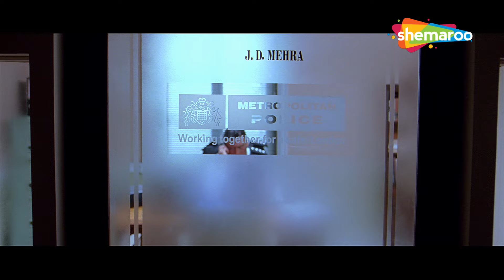Govinda Comedy - तुम्हे विदेश मे आके भी देसी लड़की चाहिए | Best Comedy | गोविंदा की लोटपोट कॉमेडी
Govinda's unmatched talent and comic timing have made him a favorite among audiences. Relive the laughter, energy, and entertainment with this compilation of his best comedy scenes.

गोविंदा की बेजोड़ प्रतिभा और कॉमिक टाइमिंग ने उन्हें दर्शकों का पसंदीदा बना दिया है। उनके सर्वश्रेष्ठ हास्य दृश्यों के इस संकलन के साथ हंसी, ऊर्जा और मनोरंजन का आनंद लें।

Movie - Bhagam Bhag
Director - Priyadarshan
Producer - Sunil Shetty, Dhilin Mehta

फिल्म-भागम भाग
स्टारकास्ट: अक्षय कुमार, गोविंदा, परेश रावल, लारा दत्ता, राजपाल यादव, जैकी श्रॉफ, अरबाज खान, शक्ति कपूर
निर्देशक - प्रियदर्शन
निर्माता - सुनील शेट्टी, ढिलिन मेहता

Movie - Kunwara
Starcast - Govinda, Urmila Matondkar, Nagma, Kader Khan, Om Puri, Johnny Lever, Smita Jaykar, Inder Kumar

फिल्म - कुंवारा
स्टारकास्ट - गोविंदा, उर्मिला मातोंडकर, नगमा, कादर खान, ओम पुरी, जॉनी लीवर, स्मिता जयकर, इंदर कुमार
निर्देशक: डेविड धवन

Bollywood Comedy
Follow us on: